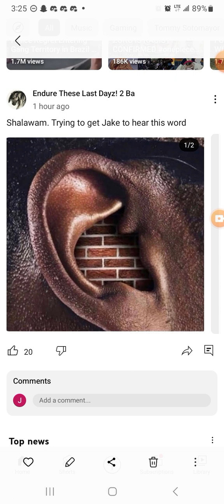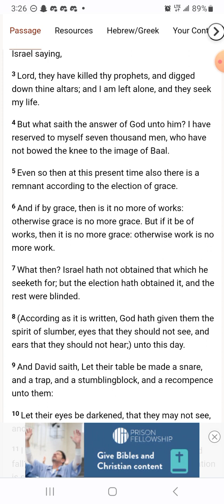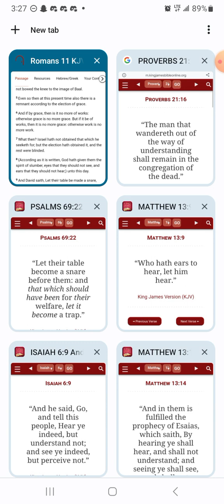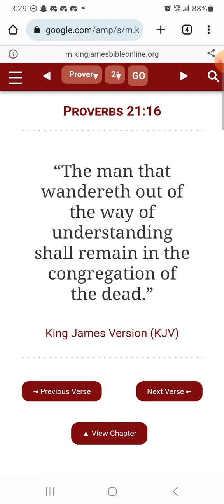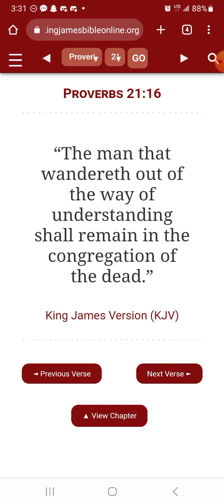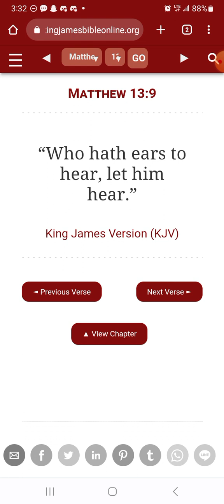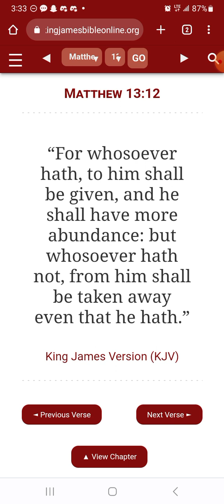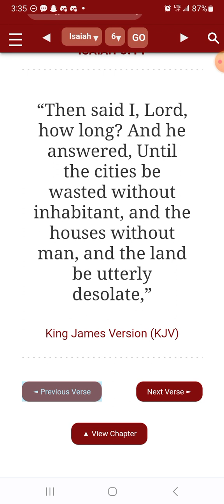Alot of jakes won't get it.